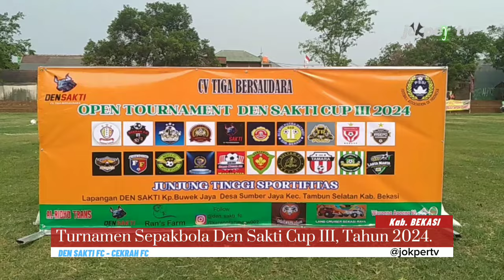DEN SAKTI FC VS CEKRAH FC || DEN SAKTI CUP 2024 || JokperTV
Hallo Sahabat JokperTV .

Den Sakti Cup adalah open turnamen sepakbola antar klub baik itu klub yang ada di Bekasi maupun luar Bekasi.
Di ikuti 20 peserta turnamen ini menggunakan sistem setengah kompetisi, dengan pembagian grup A, B, C, dan D yang mana masing- masing grup di isi 5 peserta.

Grup A :
1. Den Sakti Fc
2. Cekrah Fc
3. Katar Mekarsari Fc
4. Citra Muda Fc
5. Persebta Fc

Grup B :
1. Lasta Masta Fc
2. Daon Merah Fc
3. Abba Fc
4. Tamara Fc
5. Tiga Putra Fc

Grup C :
1. Kartun Fc
2. FFF FC
3. Putra Patriot Fc
4. Tridaya Sakti Fc
5. Irsepo Fc

Grup D :
1. Novita Fc
2. Mulyaman Fc
3. Pendekar Zeus
4. Sultan Fc
5. Setia Mekar Fc

Turnamen yang ketiga ini di gelar di lapangan sepakbola Den Sakti Desa Sumber Jaya, Kab. Bekasi.

Laga pembuka tim tuan rumah DEN SAKTI FC cukur habis tanpa balas 5 - 0 dari lawannya CEKRAH FC.